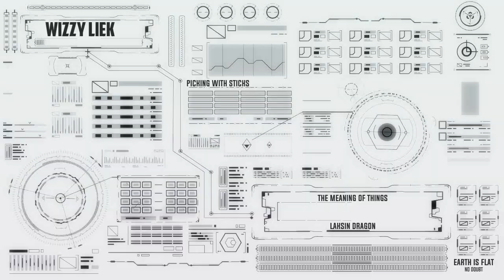Picking with sticks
Alias: Wizzy Liek